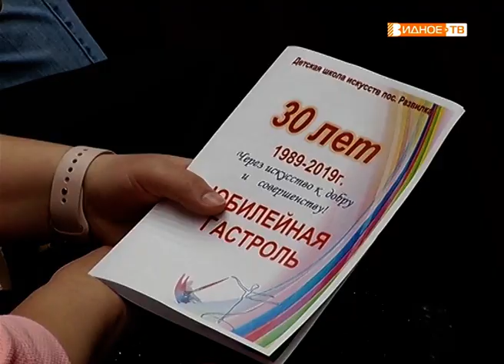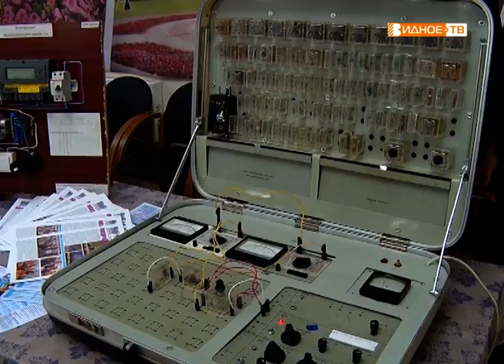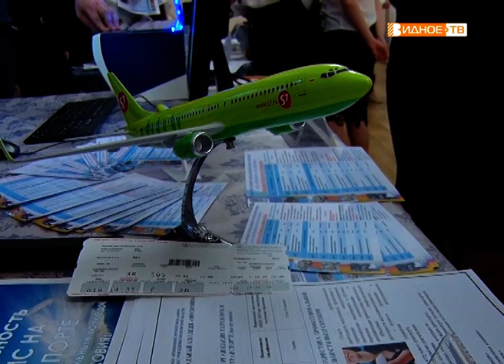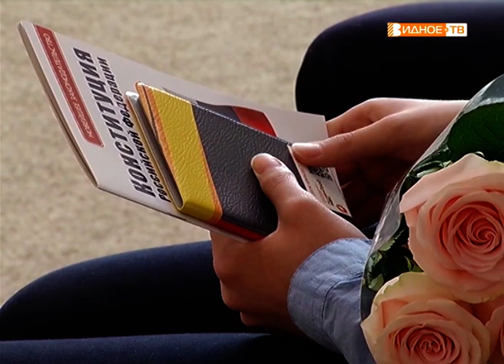Новости телеканала Видное-ТВ (26.04.2019 - пятница)